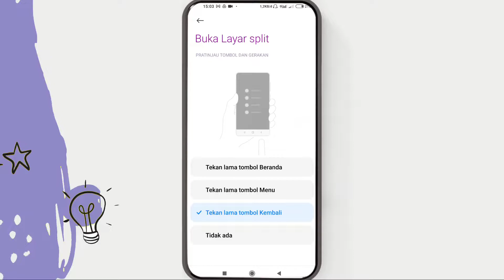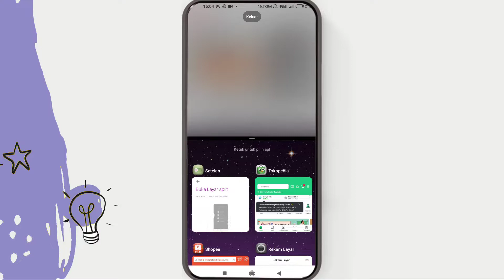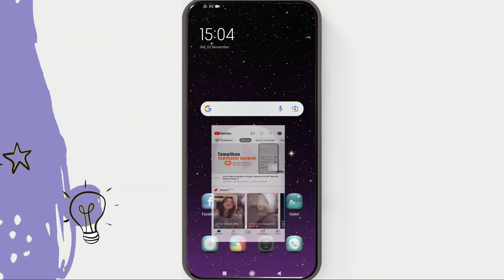Cara Membagi Layar Jadi Dua Xiaomi Redmi Note 9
Cara membagi layar jadi dua xiaomi redmi note 9 bisa temen-temen lakukan dengan mudah seperti dalam video ini.

Fitur splitscreen atau membagi layar menjadi 2 di hp xiaomi memungkinkan kita untuk membuka dua aplikasi sekaligus di layar yang sama. Jadi layar hp akan terbagi menjadi dua sehingga temen-temen bisa buka lebih dari 1 aplikasi. Misalnya buka youtube dan buka google chrome.

Cara membuka 2 aplikasi sekaligus di redmi note 9 bisa diterapkan pada hp temen-temen. Aplikasi akan terbagi dalam 2 sisi pada layar yang sama. Simak video tutorial ini untuk lebih jelasnya.

Video ini cocok untuk pencarian :
ara membagi layar jadi dua xiaomi
cara membuka 2 aplikasi sekaligus di redmi note 9
cara membagi layar redmi note 9
cara membagi layar xiaomi
cara membuka 2 aplikasi sekaligus di xiaomi redmi note 9
cara split screen xiaomi
cara split screen xiaomi redmi note 9
cara split layar xiaomi